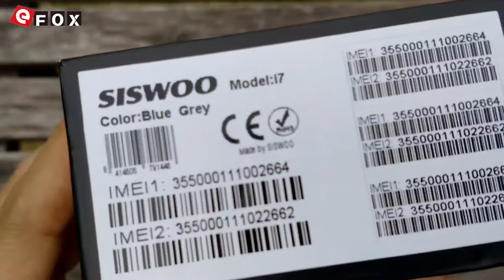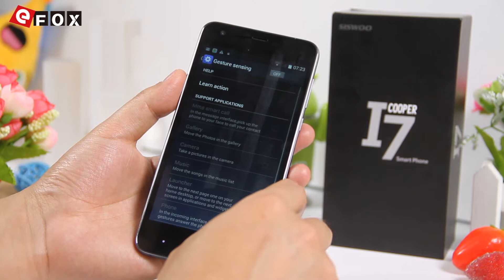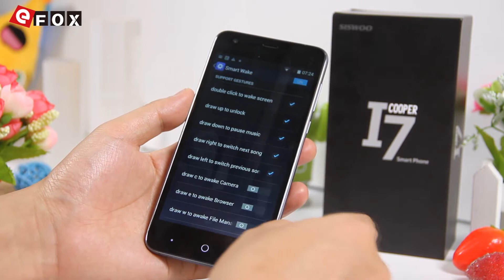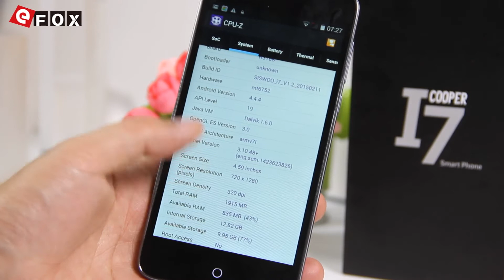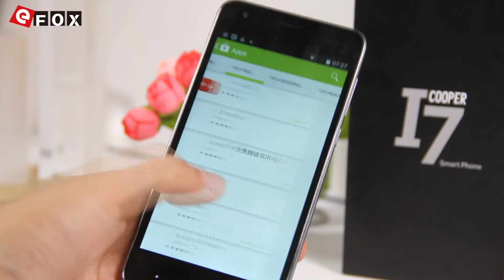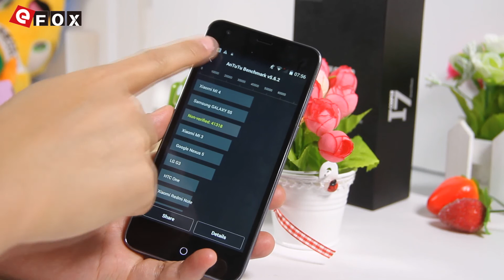SISWOO COOPER I7 [Unboxing] MTK6752 4G LTE 2GB/16GB 5.0" HD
Punti Salienti:
- 5.0 Inch HD Screen, 1280*720 Pixels
- Rete: GSM 850/900/1800/1900MHz, WCDMA 900/1900/2100MHz, FDD-LTE B3/B7/B20, TDD-LTE B38/B39/B40, Support 2G & 3G & 4G LTE Network
- 2GB RAM + 16GB ROM
- 8 MP Back Camera + 5 MP Front Camera

Il trasporto libero in tutto il mondo e risparmiare $ 3 con codice coupon: youtube1.
Myefox si concentra sempre sulla tua E-life e offre excellent&hot Android telefono e Tablet PC, altri gadget elettronici.
Se avete qualche domanda o altra proposta sul nostro video, senza esitanza commentate qui sotto e ti risponderemo al più presto.
Sottoscrivi il nostro canale se ti piace, più coupon e telefoni e tablet PC saranno offerti.